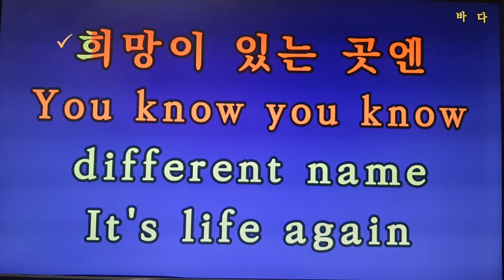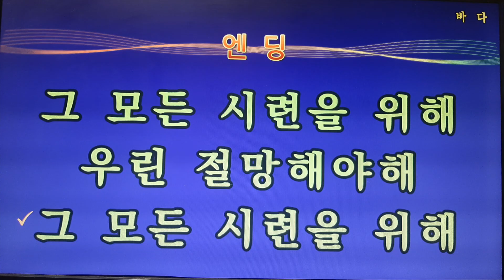바다/(B T S)방탄소년단💕Karaoke*Sheet Music*Chord*MR💋노래방 반주*기타 코드 악보*가라오케